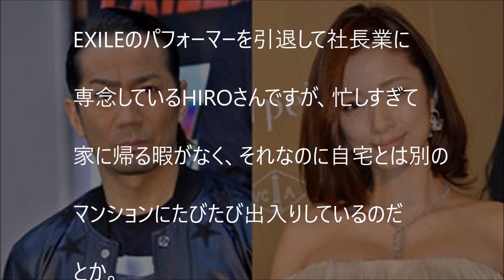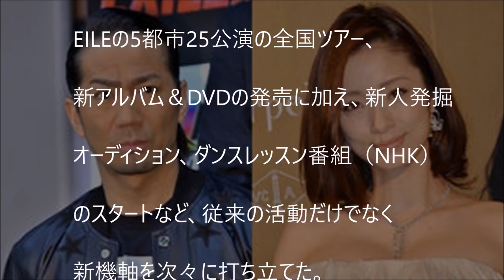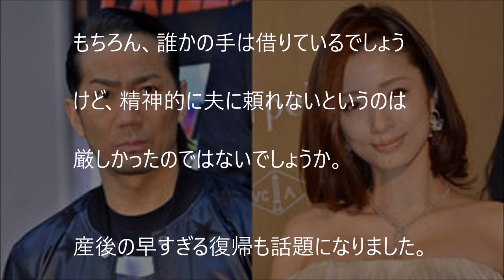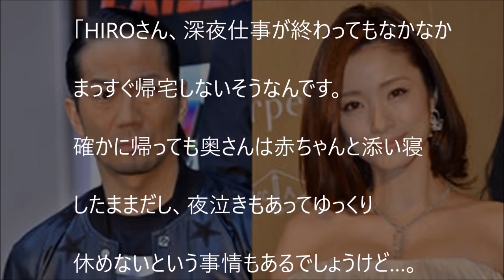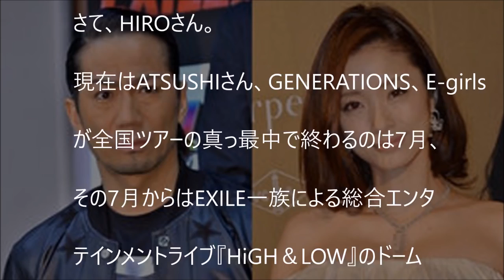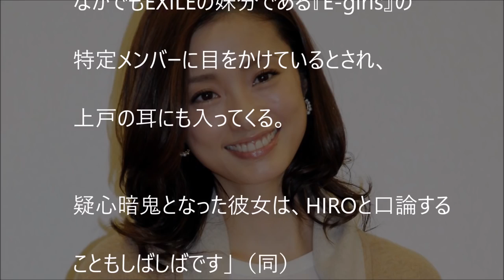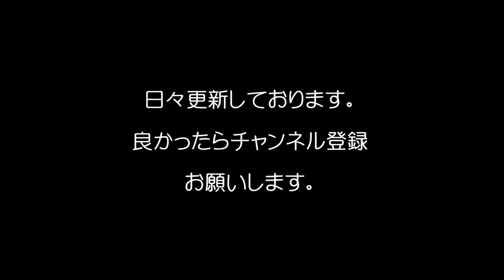【悲報】上戸彩”離婚”寸前！HIROにE girls浮気疑惑！？/Aya Ueto was just before a divorce!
（関連動画）
【超速報】上戸彩とHIROが離婚を発表！？！？HIROの浮気相手をスクープ！・・彩ちゃんかわいそう...
（お勧め動画）
ピコ太郎（古坂大魔王）が『スッキリ!!』生出演！「PPAP（ペンパイナッポーアッポーペン）」披露！